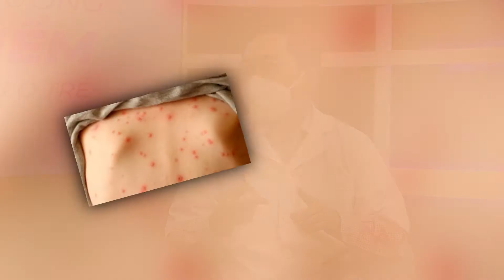HIỂU ĐÚNG VỀ BỆNH THUỶ ĐẬU Ở TRẺ - CHUYỆN TRƯA 12H HTV7